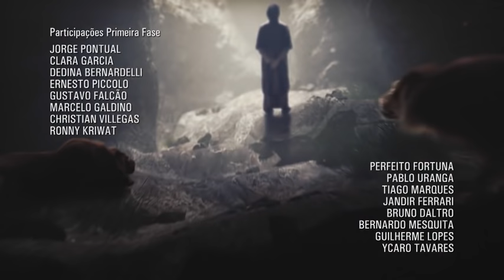El pobre y el rico ##126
La parábola del rico epulón y el pobre Lázaro o del hombre rico y del mendigo Lázaro, es una parábola propia y exclusiva del Evangelio de Lucas (16, 19-31) que la pone en labios de Jesús de Nazaret. Relata la historia de dos hombres y el destino de cada uno de ellos: el pobre Lázaro, lleno de llagas y sin socorro, es llevado luego de su muerte al seno de Abraham, en tanto que el rico, que viste de púrpura y lino fino y banquetea cada día, sufre tormentos en el Hades luego de ser sepultado. La cuestión de los pobres y los ricos es uno de los grandes temas que caracteriza al Evangelio de Lucas, y sus significados y alcances se trataron largamente en la historia del cristianismo.